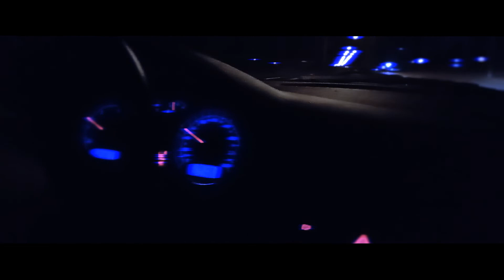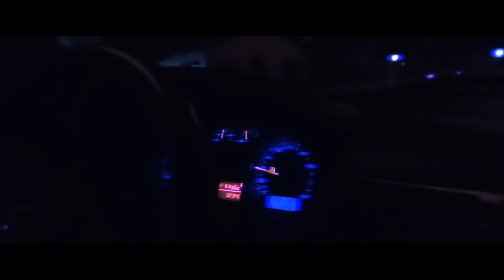STATIC Golf IV & Passat b5 TDI Team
Здравейте приятели! Ето официално моето завръщане към Edit-четата..
Представям ви един дългообмислен мой проект, може би и единствен за моят роден град!
Споделяйте, Харесвайте и най-вече абонирайте се ако материала в канала ми ви харесва!
Малко инфо за мен и моето братче...